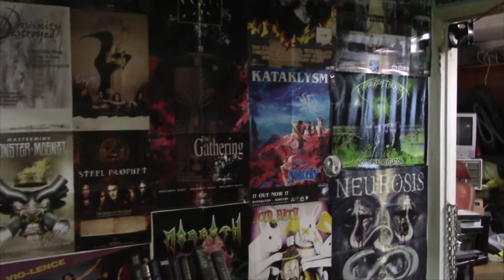Emotional Support Animal - Metallic Onslaught: May 15, 2018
After traumatizing everyone with his floppy meat dance on No Pants Day, Randy tries to make it up to everyone and be their Emotional Support Animal. It doesn't make things better.